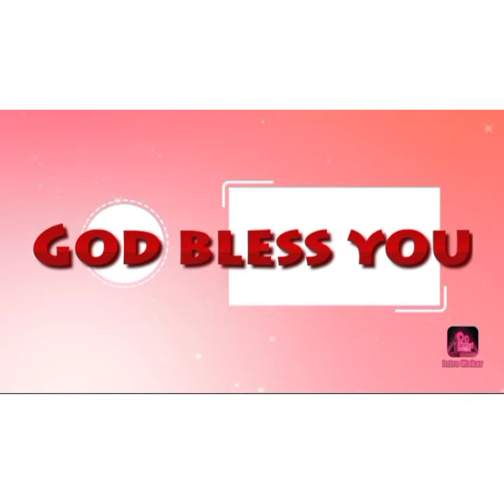LIPOMA SA BaLikat madali lng.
lipoma vs liposarcoma
need the doctor check out.
lump-are often hard and painless, although some are painful, however not all lump's are cancer.

lump cause by numbers of conditions
*including infection
*tumor or trauma
*lump maybe single o multiple
*soft o firm
*painful or painless
* they may grow rapidly or may not change in size.